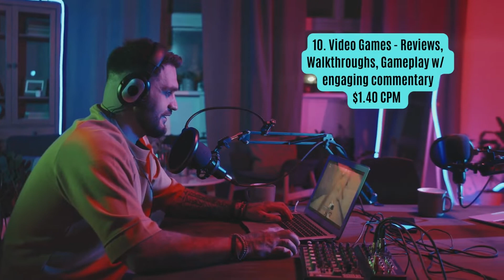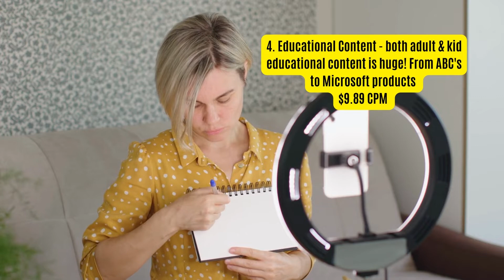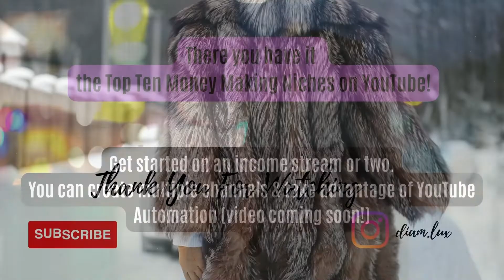TOP HIGHEST PAYING NICHES PER CPM!!! 💰🔥🤑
Top 10 Highest Paying Niches per CPM...

CPM is basically how much an advertiser will pay to place their ads on your channel per 1,000 views once monetized in the YouTube Partner Program.